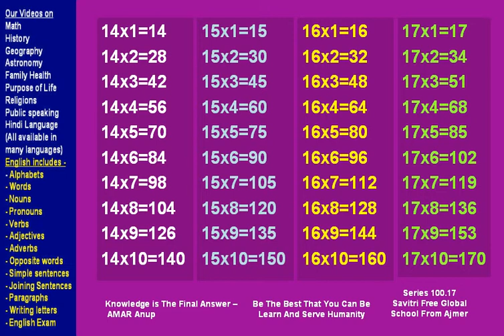14 to 17 no voice with pip with subscribe for youtube